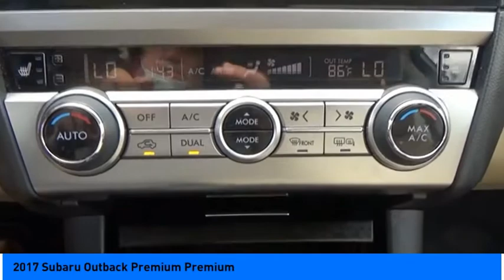2017 Subaru Outback Jersey Village TX P2041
2017 Subaru Outback Premium Premium

NOW OPEN! TO KEEP YOU SAFE, DELIVERY AVAILABLE!  BUY ONLINE-TEXT-EMAIL-CHAT-PHONE AND WE CAN DELIVER YOUR NEXT VEHICLE TO YOUR DOOR!  FROM OUR SALES FLOOR TO YOUR DOOR!  ITS THAT EASY!  17 x 7.0 Aluminum Alloy w/Silver Finish Wheels, ABS brakes, Electronic Stability Control, Illuminated entry, Low tire pressure warning, Remote keyless entry, Traction control. CARFAX One-Owner. Clean CARFAX. Odometer is 5942 miles below market average! 25/32 City/Highway MPG  Certified. Subaru Certified Pre-Owned Details:    * 152 Point Inspection   * Warranty Deductible: $0   * Transferable Warranty   * Vehicle History   * Powertrain Limited Warranty: 84 Month/100,000 Mile (whichever comes first) from original in-service date   * SiriusXM 3-Month trial subscription, $500 Owner Loyalty coupon & 1 year trial subscription to STARLINK   * Roadside Assistance   Awards:   * 2017 IIHS Top Safety Pick+   * ALG Residual Value Awards, Residual Value Awards   * 2017 KBB.com 12 Best Family Cars   * 2017 KBB.com 10 Most Comfortable Cars Under $30,000   * 2017 KBB.com 10 Best All-Wheel-Drive Vehicles Under $25,000   * 2017 KBB.com 5-Year Cost to Own Awards   * 2017 KBB.com Brand Image Awards   * 2017 KBB.com 10 Most Awarded Brands  Please dont hesitate to call and ask for our Professional Sales Department about any of our New and Used vehicles!!! Welcome to the Family!!!  Reviews:   * More spacious and comfortable cabin than those of compact SUVs; lower roof and cargo area load heights than most SUVs; easy to see out of; innovative swing-in roof rails/bars; above-average off-road ability; many advanced safety features that are widely available; top safety ratings. Source: Edmunds